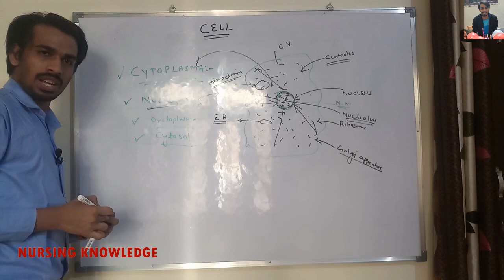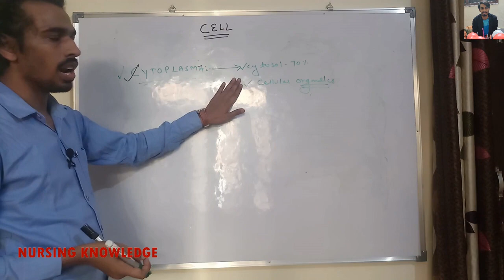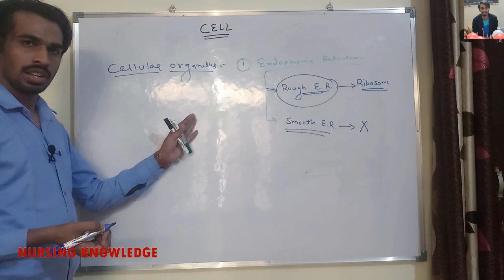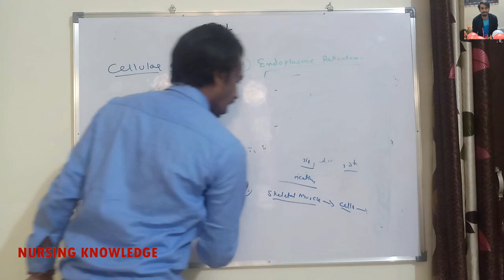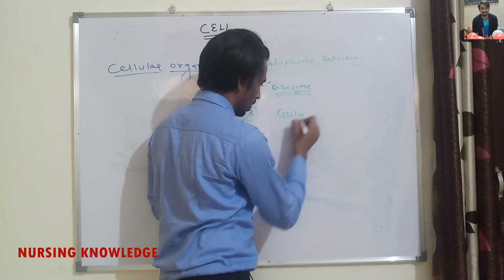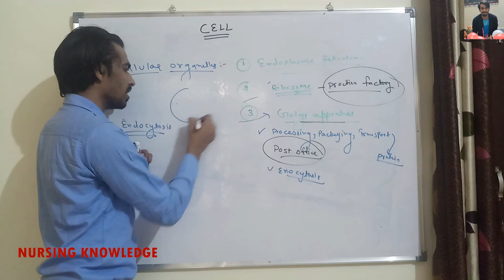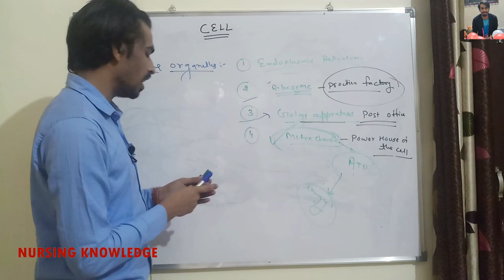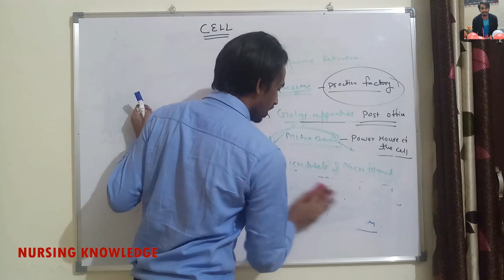CELL (कोशिका) PART-2 Medical Surgical Nursing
This video cover all importnet topic about cell which is neccassary for nursing compitative exams.
By Govind Sir
Nursing officer
Aiims rishikesh
Also selected as nursing officer at Aiims new delhi (AIR 18),Aiims jodhpur (AIR 18),Aiims bhopal, Aiims bhubneshwar, Aiims raipur (including skill test),jipmer puducherry, Nursing superintdent indian railway ajmer.